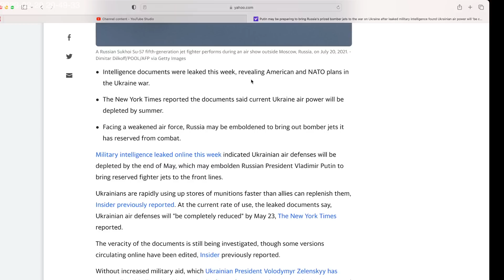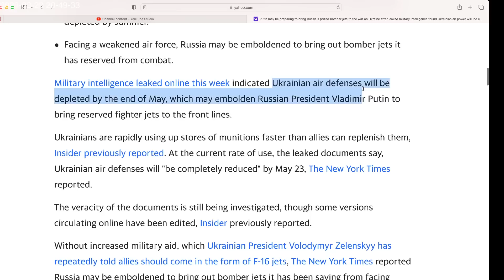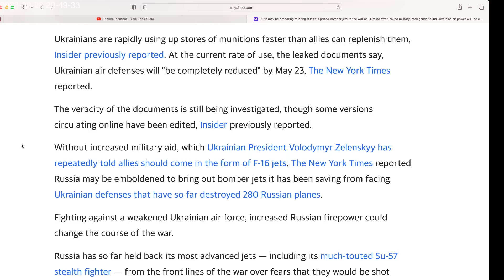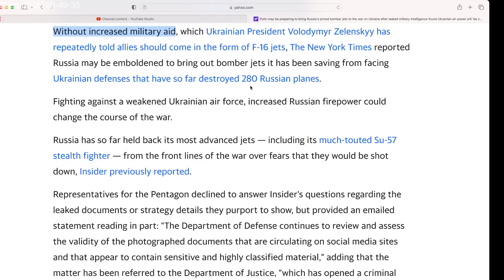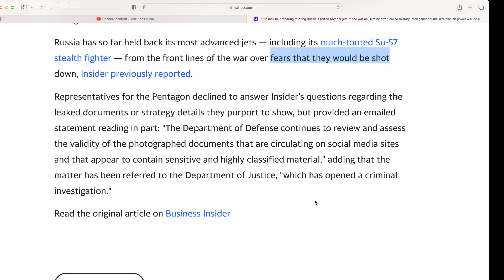Ukrainian air defenses will "be completely reduced" by May 23. Su-57 fifth-generation jets used then